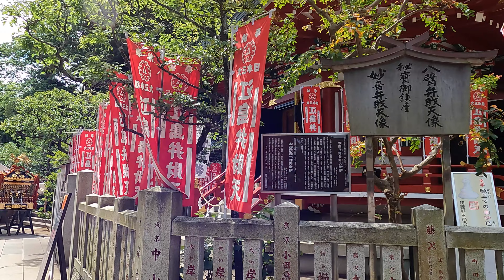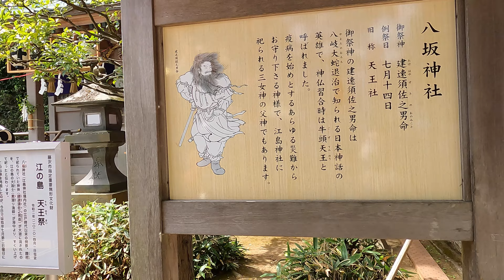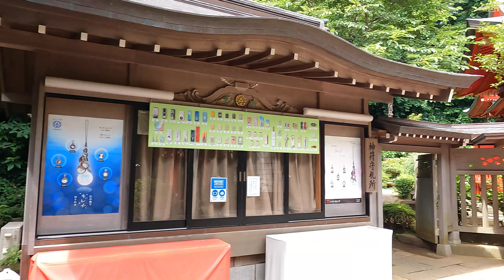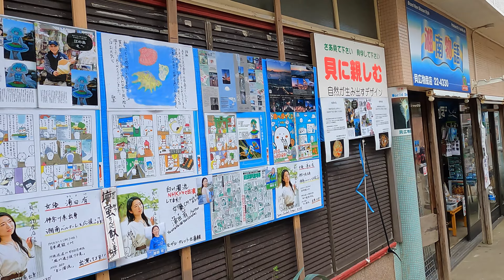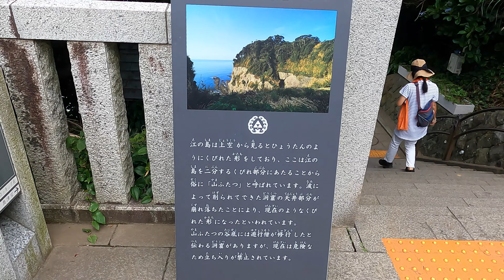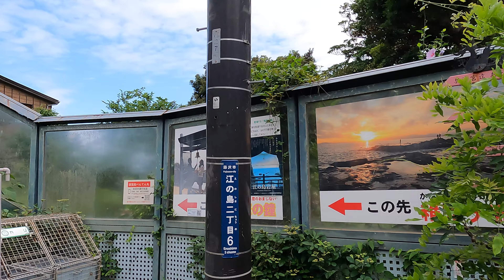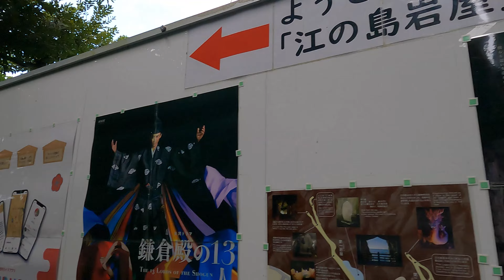【4K Japan】江ノ島散策と江ノ島神社 天王祭のお囃子『Enoshima Walking』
※2022年の江の島天王祭は、神職・島内氏子関係者による神事のみの執行となります。

小田急電鉄の片瀬江ノ島駅から江ノ島をぐるっと廻って江ノ島電鉄の江ノ島駅までの散策動画です。途中、江ノ島神社の天王祭のお囃子を撮影出来ました。

Named the "SunflowerFromJapan Project", this initiative is to draw a picture of the sunflower, a flower that symbolizes Ukraine, and post it on SNS. 🌻🌻🌻